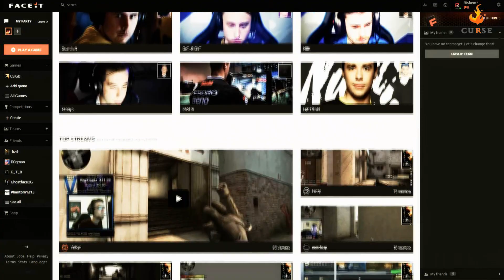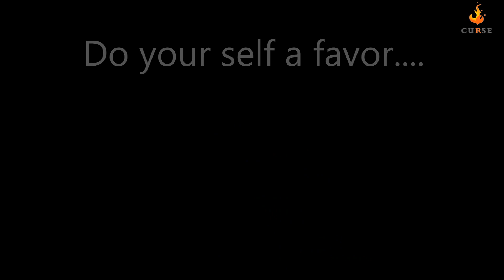CSGO | Why you shouldn't play FACEIT